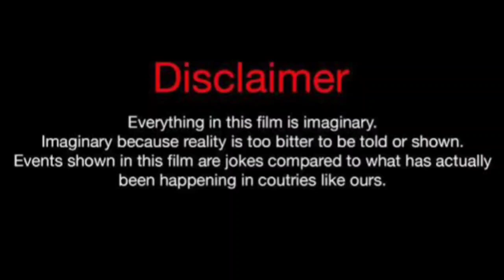Ozge Torer Vs Sila Turkoglu Vs Alp Navruz Lifestyle Comparison 2024